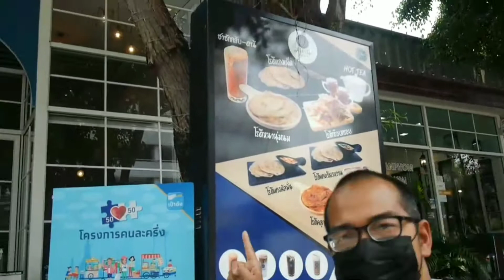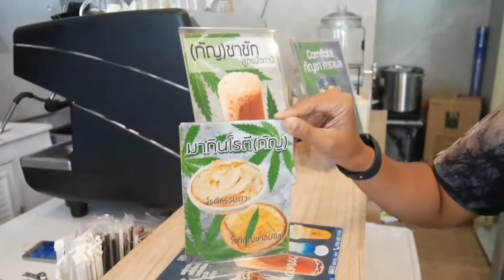หัวใจสะพายเป้ | สายเขียวห้ามพลาด! โรตี&ชาชัก(กัญชา)ร้านแรกแห่งประเทศไทยKlabtani Coffee & Roti House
" หัวใจสะพายเป้ " สวัสดีทุกๆคนนะคร้าบ
อย่าลืมกด Like & Share + Subscribe เพื่อเป็นกำลังใจให้กับพวกเราด้วยนะครับ ขอบคุณครับ
# โรตีชาชักกัญชา